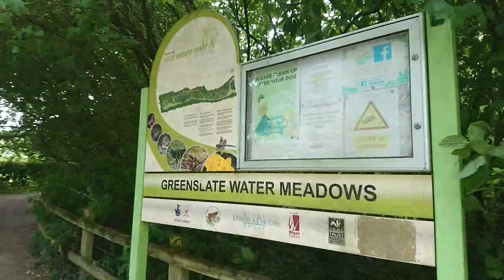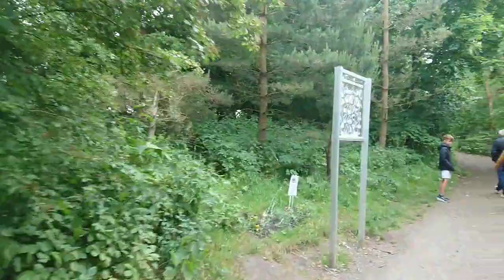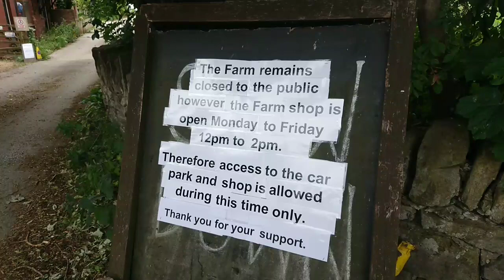Winstanley Walks - Walk 39 Orrell Water Park, Longshaw, Higher End